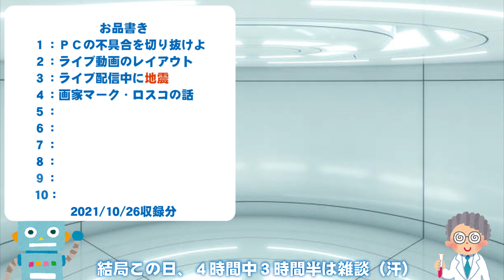【観覧注意】ライブ配信中に地震！防災備えや最新シェルターの話：ＩＴ＆ロボット＆感染症の文化人類学の研究者益田先生とコラボライブ35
※観覧注意※ライブ配信中に地震が起きます。訂正：収録は１０月１６日です。
地震調査研究推進本部

白浜ドームハウス「とれとれヴィレッジ」

ゲスト：京大でＩＴインフラ、企業でＡＩロボットの研究開発などに携われる研究者、益田岳先生にお越しいただきました！

また京都大学東南アジア地域研究研究所では蚊が媒介する感染症は、蚊の行動研究に携わる研究者が世代交代により世界的に不足し、新規性のある感染環をフィールド調査で追えないレベルまで研究体制が弱体化してきている。これにより、薬剤耐性蚊の登場に対してデータ不足から対策が難しくなってきている。ここに３Dプリンタ、IoT、微気象連続観測などの多様な新技術を採用し、蚊のフィールドモニタリングを最適化し、またこれら技術に関連する別分野からの多様な研究者の参入を呼びかける多元的・協同的な研究方策を志向など、さまざまな研究に携われる。

■なんでもアートチャンネルへ■
「映像制作」をはじめ「絵画」や「現代アート」「オブジェ造型」「インスタレーション」「デザイン」「アートイベント」「ドローン空撮」などを行っております。